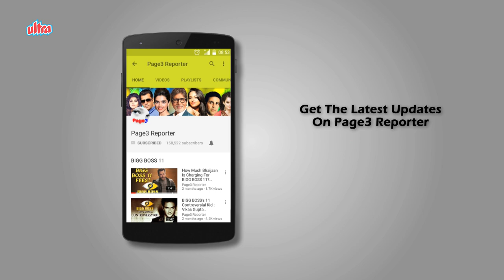Beena Banerjee & Pradeep Kumar - Bollywood Family Connections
Indian film industry has ample stars who have family ties, just that we barely know about that. From the Chopras to Johars and Kapoors, all are related in one way or the other. Lets take a look at one such connection. Watch the video to know how Beena Banerjee is connected to Pradeep Kumar.